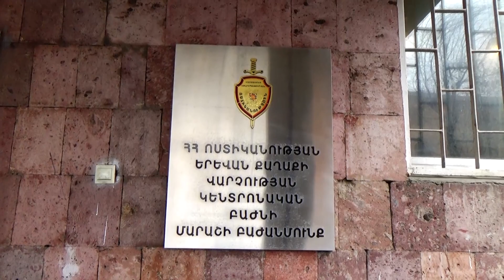Գողություններ թանկարժեք մեքենաներից. Մարաշի ոստիկանների գիշերային բացահայտումը